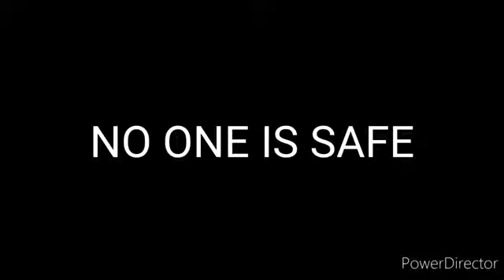Project T: Mp4 (2020) - Full Movie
The sequel to FoundFootageX and Bendy And The Taco Machine's
"Project T".